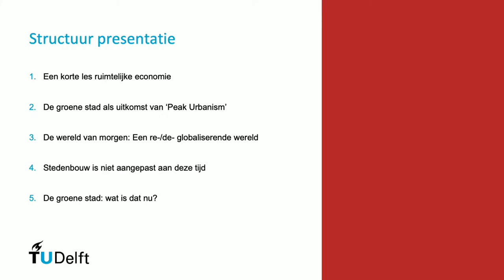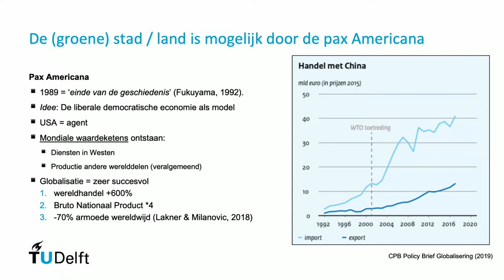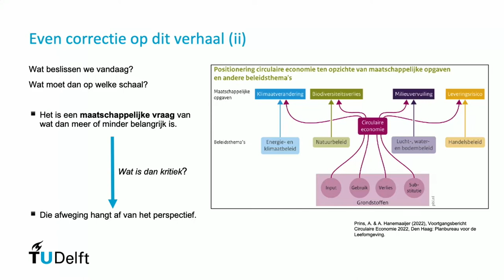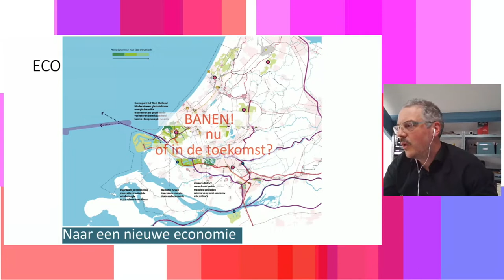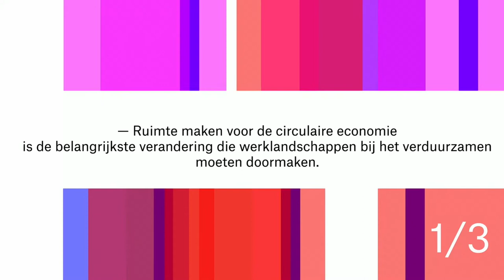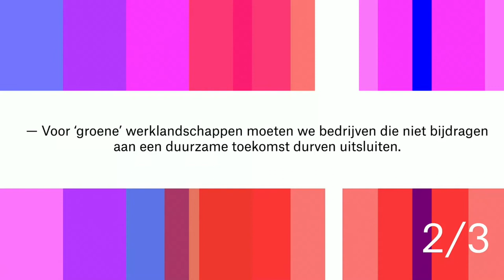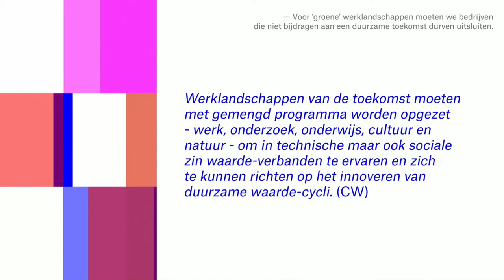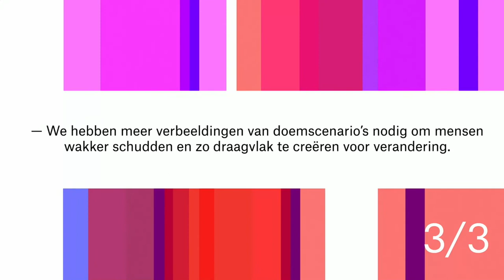Going Green #6 Anders werken in een groene stad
Gesprek gemodereerd door Sophie Stravens met Karel Van den Berghe (Universitair docent Ruimtelijke Ordening en Stedelijke Ontwikkeling, TU Delft) en Helmut Thoele (Senior Stedenbouwkundige, Provincie Zuid-Holland).

Het evenementenprogramma ''Going Green'' vormt een aanloop naar de Floriade 2022 met het thema ‘Growing Green Cities‘. Het programma werd georganiseerd door Vereniging Deltametropool in samenwerking met Provincie Flevoland en bestond uit een serie van zes dialogen. De serie werd live uitgezonden vanuit het Food Forum Paviljoen op het Floriadeterrein in Almere, tussen juni 2021 en februari 2022.